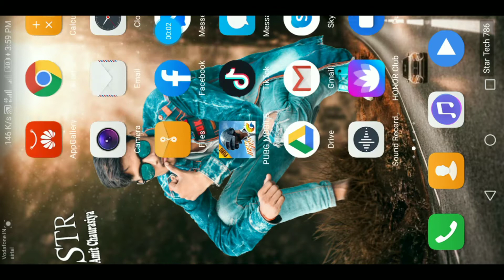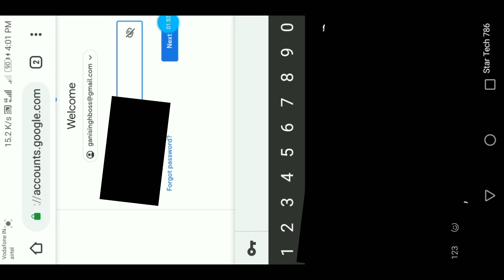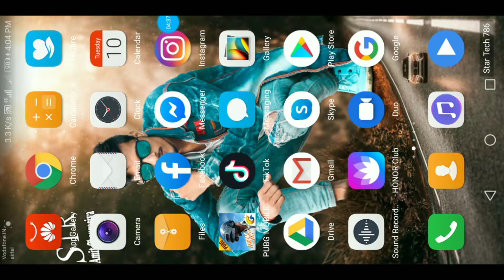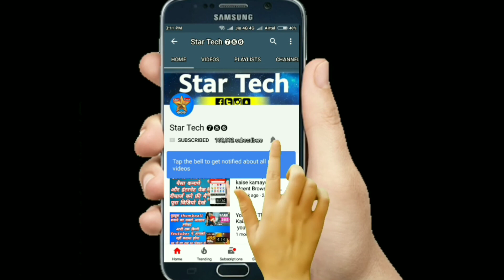Ctr kaise check kare | youtube ctr kaise check kare | ctr kaise check karte hai | ctr kaise low kare